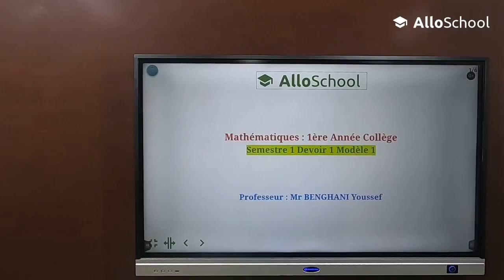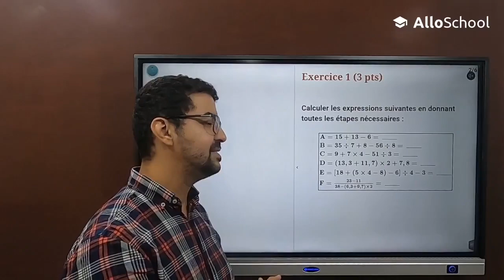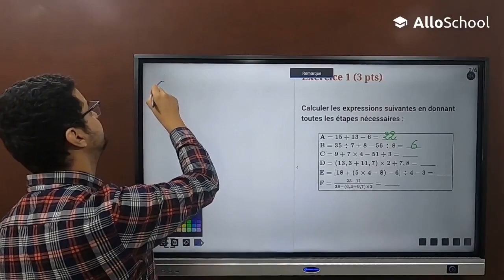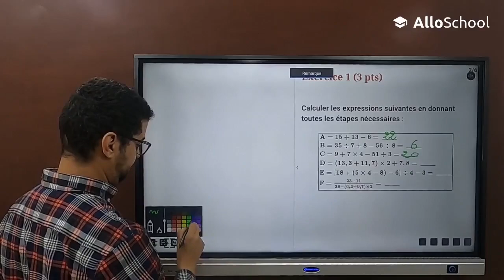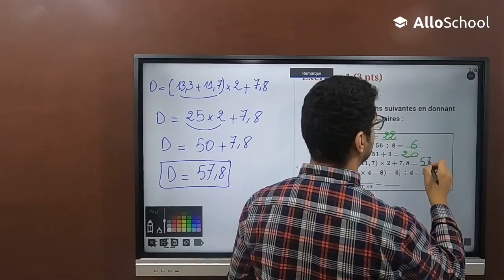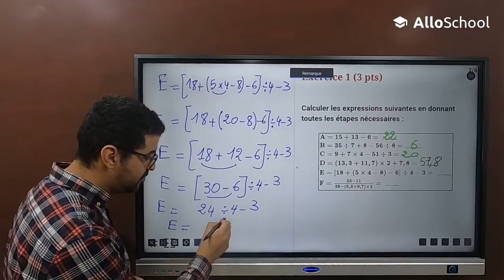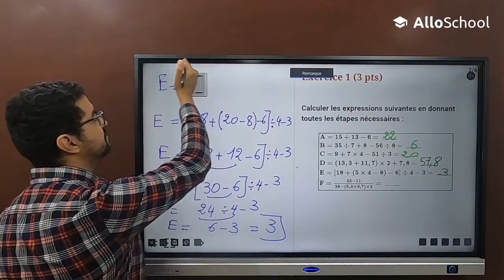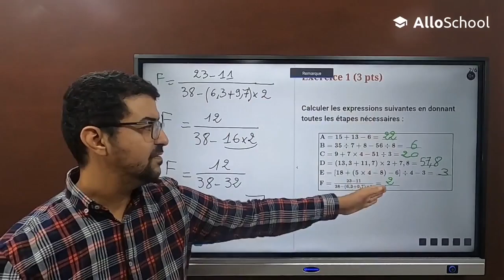Maths 1AC - Semestre 1 Devoir 1 Modèle 1 (Correction exercice 1)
Enseignant : Mr BENGHANI Youssef